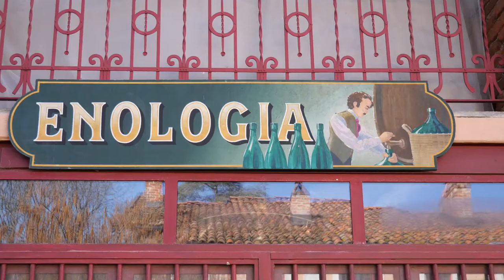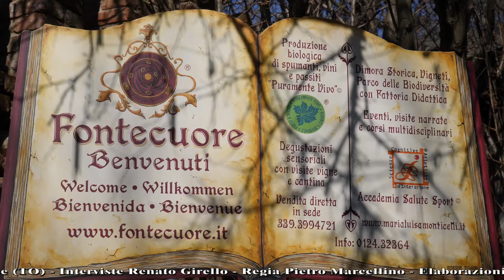GUSTO channel: Paesaggi di Gusto - Tenuta Fontecuore